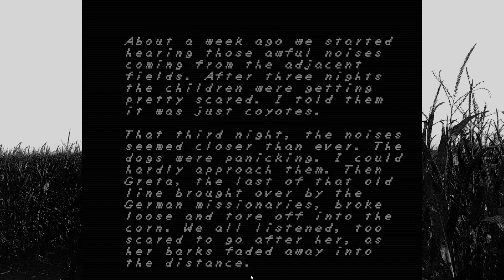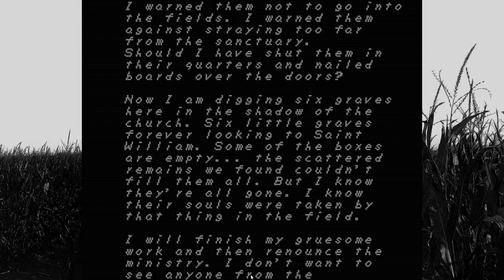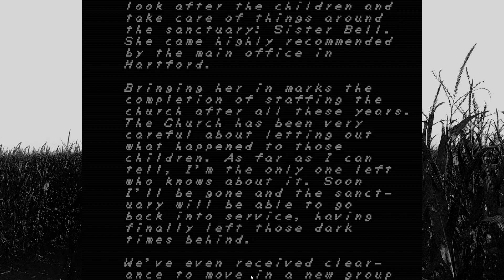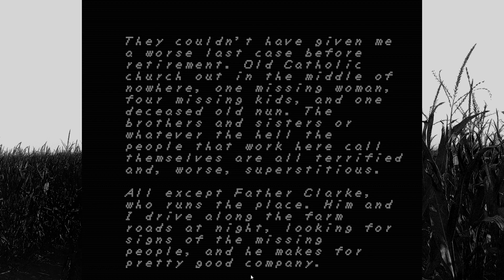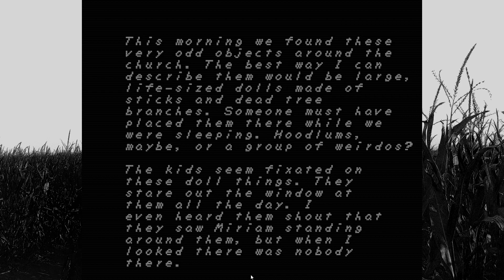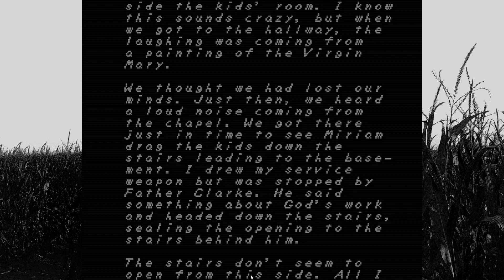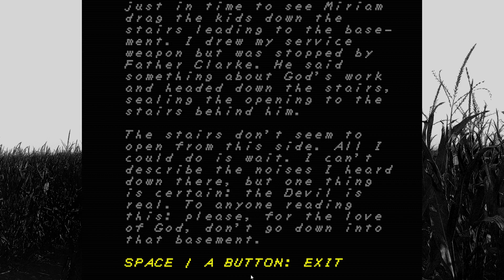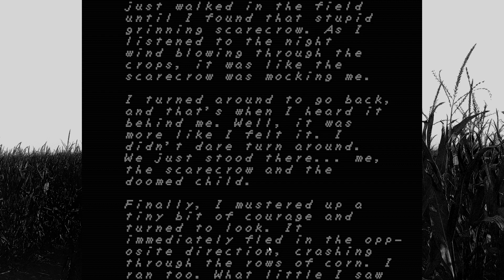Faith: The Unholy Trilogy - Parte 6 (Extras do Capítulo 2) - Português BR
Vamos rejogar este capítulo e tentar descobrir mais uma coisinha ou outra.